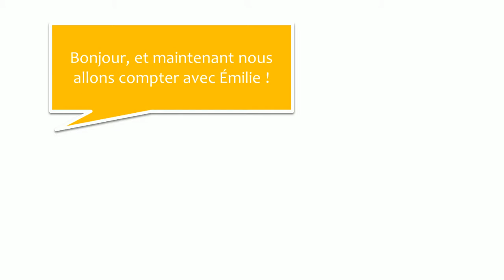Imparare il francese con dialoghi #41 Les nombres de 60 à 70